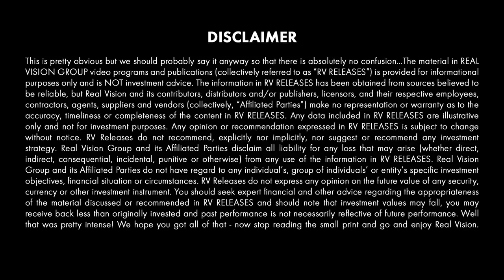The Crypto Shift (w/ John Burbank and Michael Green)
Michael Green of Thiel Macro talks with John Burbank, CEO of Passport Capital, about how Silicon Valley has changed with the crypto revolution. Looking at long-term trends, Burbank suggests crypto will be the next major economic platform. This video is excerpted from a piece published on Real Vision on June 1, 2018 entitled “John Burbank’s Bullish Views on Crypto, Saudi Arabian Tech.”

About Tech Tends:
What will drive the next wave of change in our lives? Way beyond just looking at gimmicks and gadgets, here great investors, business leaders, and deep thinkers of all sorts, share their idiosyncratic views on what will change our lives.

'm a Silicon Valley native. I actually grew up here when it was still called
Santa Clara Valley. And had a front row seat to the early, you know, home computer
environment. I wouldn't even call it the PC movement, right, where you had Trash 80s and Vic 20s
and Sinclair 4K machines, et cetera.
And before that, even the hobbyists, so Steve Jobs and the Steve Wozniaks of the world. And it
was similar, in a lot of ways, right? Where you couldn't actually do anything with these things, but
it was participatory in that the technology was rude enough and open enough that lots of different
people could do stuff.
JOHN BURBANK: Right.
MICHAEL GREEN: Now, paradoxically, that also gave me a front row seat to when all that
crashed in kind of '84, '85, '86, right, which occurred alongside the introduction of the IBM PC,
which, you know, most of the world looks at that as if that was the nascent founding and that's
where the PC revolution started. But ironically, that was where a wave broke and crashed, as
well, right? There were lots of competing technologies and lots of competing ideas that suddenly
were ossified. And it was like this is the standard, and this is how it goes. Do you see--
JOHN BURBANK: Think how much riskier it was to invest in stuff back then.
MICHAEL GREEN: --it was extraordinarily, it was extraordinarily risky. And many of the early,
you know-- again, people forget Intel is obviously a challenge today, but like, you know, it was
roughly the time where Intel lost the memory market to the Japanese. That was the real loss there.
And everybody was convinced Fujitsu was going to dominate the multi processor in the future. It
didn't work out quite that way, but, you know, it was much, much riskier.